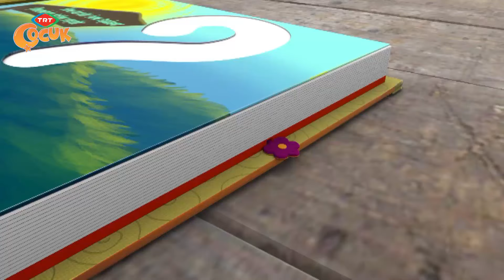Biz İkimiz - Yıldız Kayması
TRT Çocuk - Biz İkimiz - 37. Bölüm / Yıldız Kayması